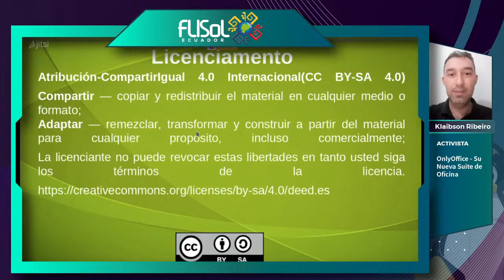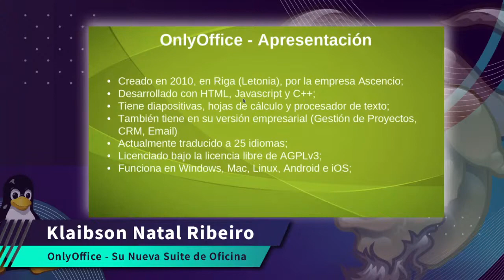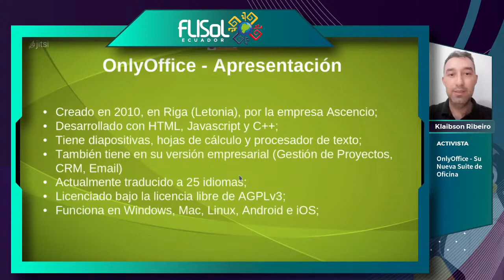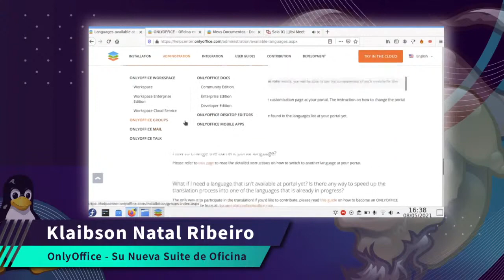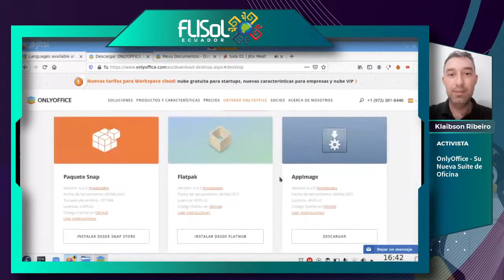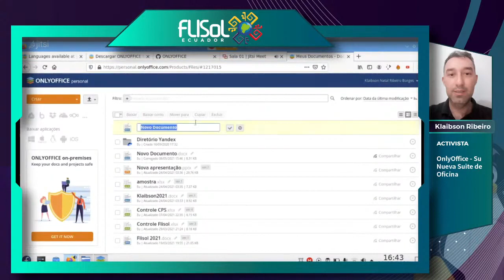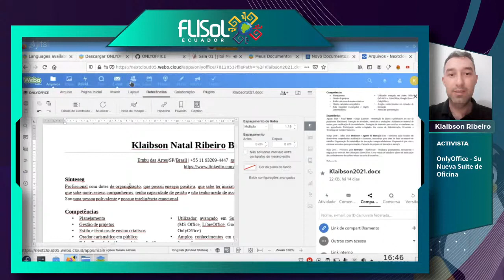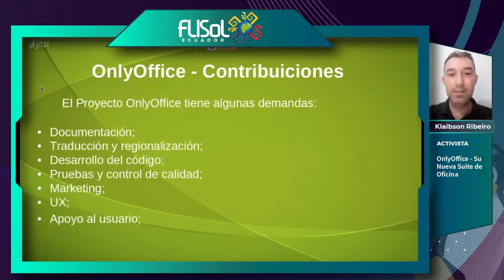OnlyOffice - Su nueva suite de Oficina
Charla a cargo de Klaibson Natal Ribeiro Borges y realizada durante la 1ª jornada del FLISoL Ecuador 2021.